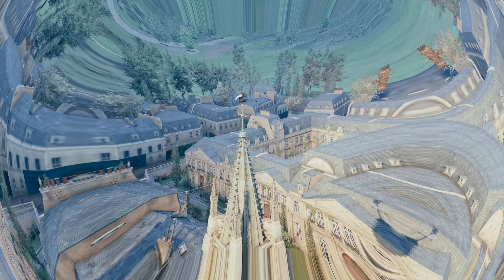[LP] Assassin's Creed Unity ★2 - Einen Brief abgeben [DE/HD+]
★ Viel Spaß mit dem folgenden Let's Play! ★

Genre: Action-Adventure
Entwickler: Ubisoft Montreal
Publisher: Ubisoft
USK: 16

★ Let's Play Assassin's Creed Unity ★
Kommentiertes Gameplay von Sternenmaskerade (2014)

Wenn dir das Spiel gefällt, unterstütze den Hersteller und kaufe dir das Original! :)

★ Sternenmaskerade ★